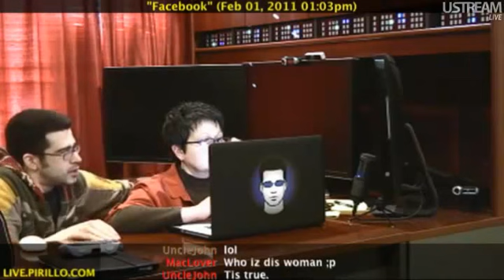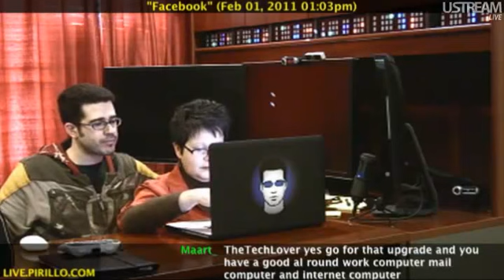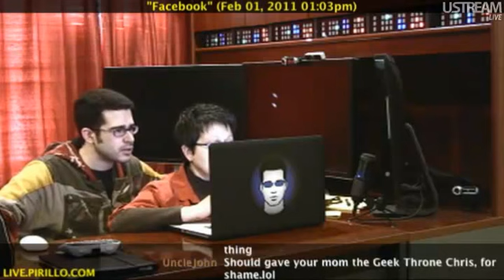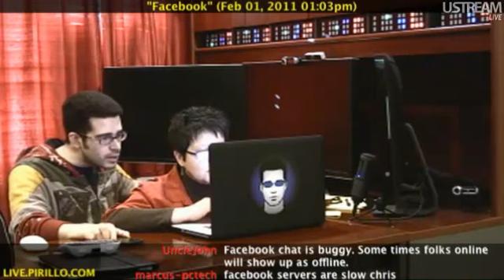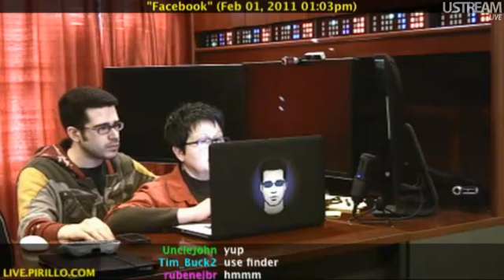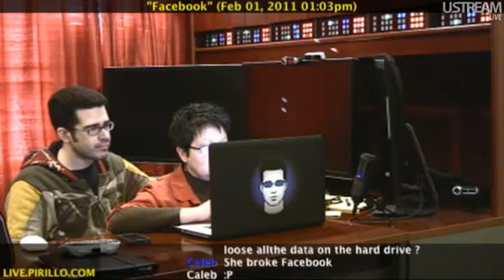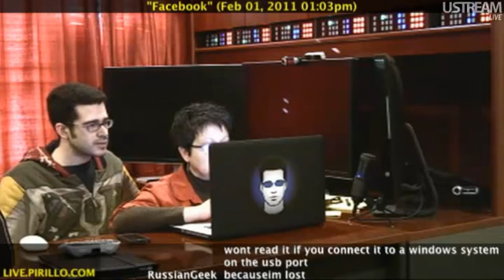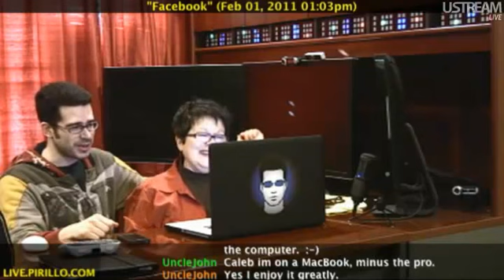How to Set Your Parents up on Facebook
- My Mom finally decided to create a Facebook account for herself. She plans to only use it to keep in touch with family and close friends, so she was worried about choosing the correct privacy settings. This is something that many of our parents are facing. They want to have Facebook so they can keep track of us, but they don't want the world to see their information. Do you know how to guide them through setting everything up in a way they are comfortable with?